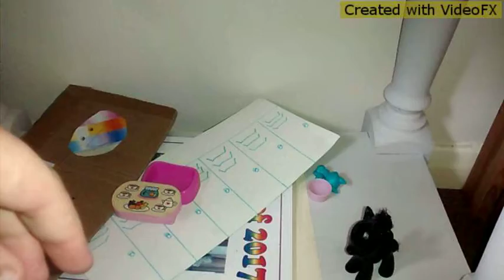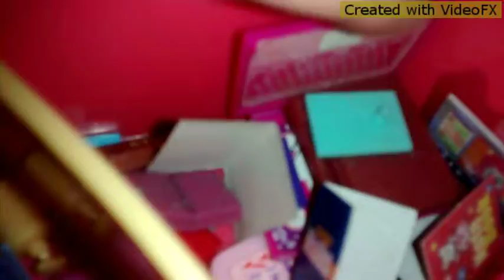How I organised my lps